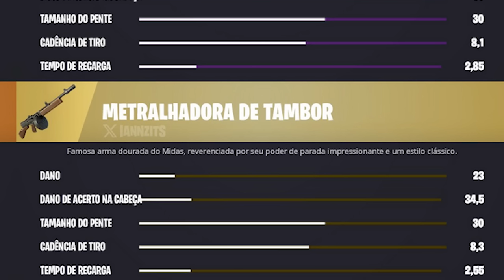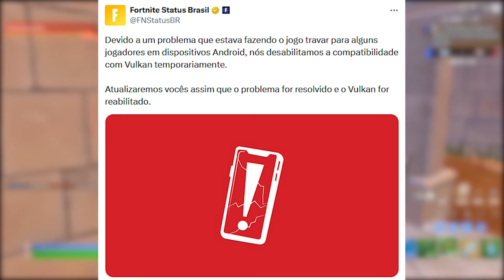FORTNITE - REEMBOLSO GESTOS, SET GRÁTIS e MIDAS ARMA UPDATE?